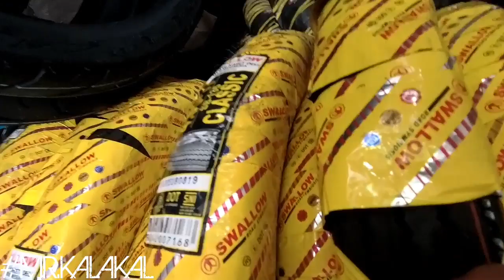YAMAHA RS100 MAINTENANCE DAY | MOBIL 1 OIL | CUSTOM BIKES